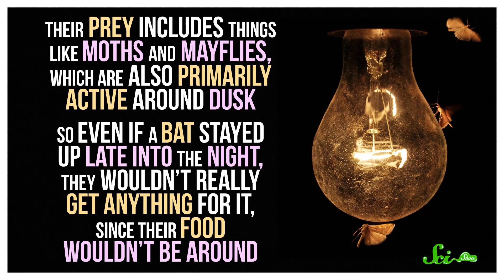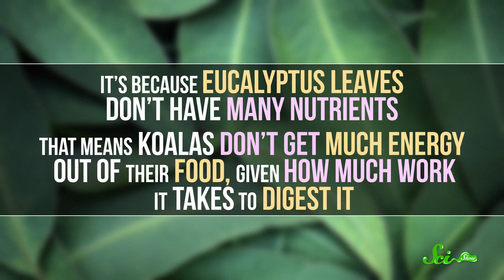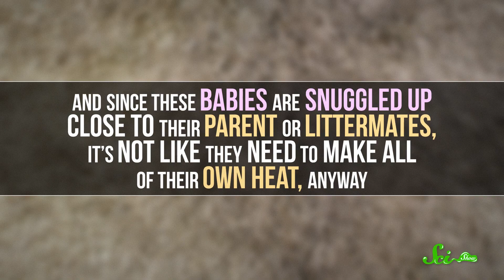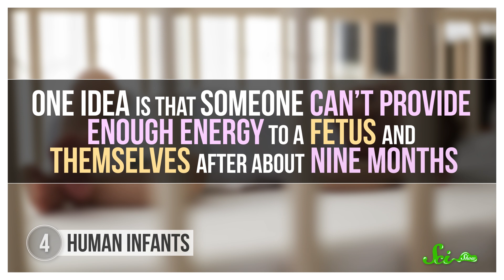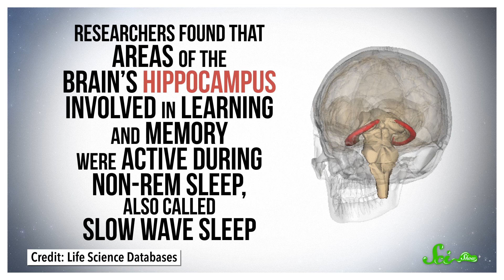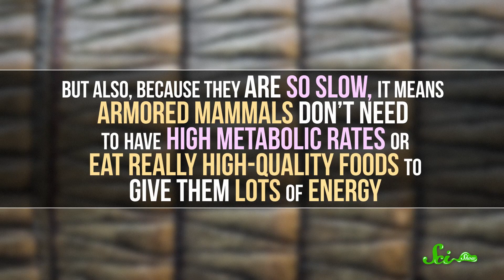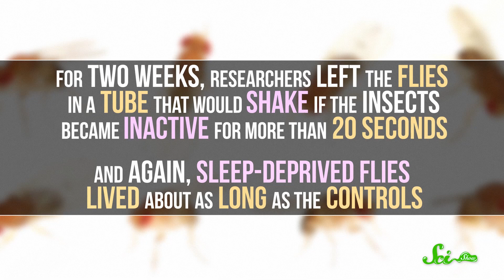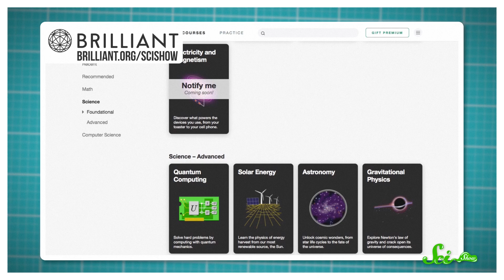5 Animals That Sleep Too Much (and One That Might Not Need To)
In the animal kingdom, sleeping can be dangerous. Lying completely motionless and unconscious for hours at a time is just asking for trouble. There are, however, some sleepy risk-takers who spend almost all of their days snoozing.

Sources:
General: